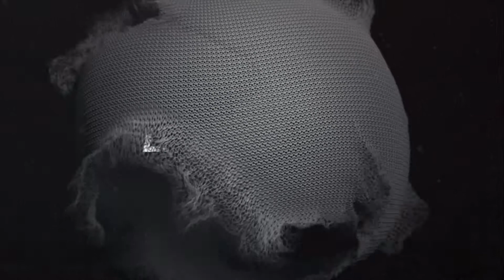Garden Audio Lithe Audio style - Bluetooth Rock speaker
These unique rock speakers are perfect for entertaining outdoors. Combining high quality audio with exceptional design, these are the must have outdoor speaker solution for year round outdoor audio. Just power up, connect your device, and let the good times rock.